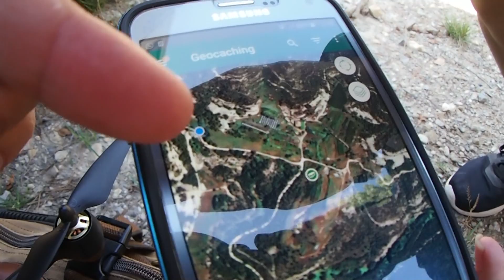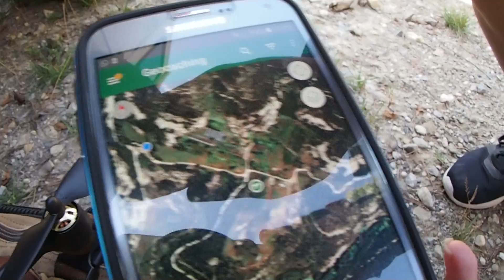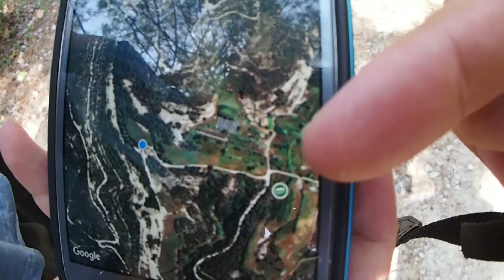Buscando TESOROS ESCONDIDOS en la Montaña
Buscamos Geocaches en la montaña, un vídeo especial para celebrar que ya somos más de 35.000 exploradores en el canal. Explicamos qué es el geocaching y qué debe hacerse para buscar tesoros ocultos por la gente. También estrenamos equipamiento para el canal, un drone para captar tomas aéreas. ¿Nos ayudáis a ponerle nombre?